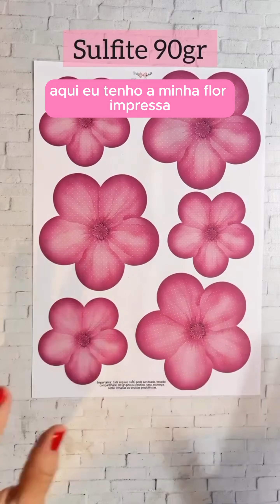Produzindo "Porta Bombom Espetinho"